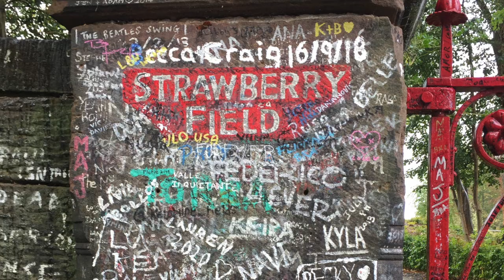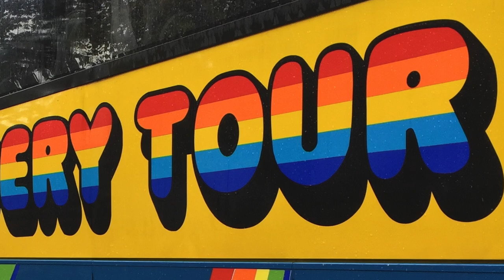The Fab Four by Tokyo Rose A Magical Mystery Tour of Liverpool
I am massive fan of the Beatles and I always wanted to visit the Cavern Club.
I went on the Magical Mystery Tour took photographs then I had to write a s song about my experience.